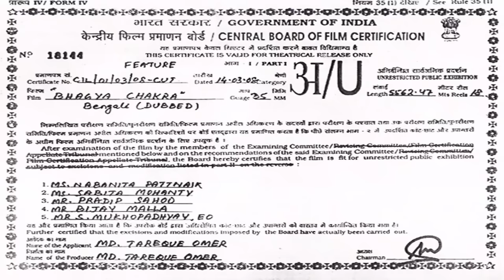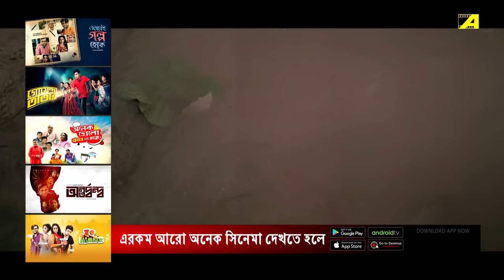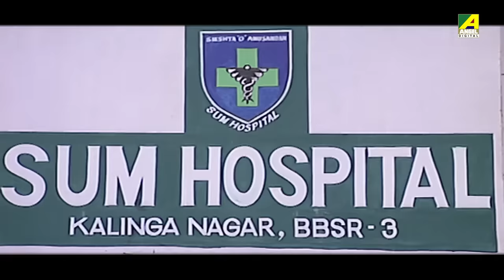Bhagya Chakra - Bengali Full Movie | Siddhanta | Anubhav Mohanty | Varsha Priyadarshini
Watch the Bengali full movie Bhagya Chakra : ভাগ্য চক্র বাংলা ছবি on YouTube. The Bengali Film Bhagya Chakra was released in the year 2008, Directed by Basant Shaw, starring Siddhanta Manmohan Mahapatra, Anubhav Mohanty, Varsha Priyadarshini, Anu Choudhury, Mihir Das, Aparajita Mohanty & Others.

Movie : Bhagya Chakra
Language : Bengali
Genre : Family, Drama
Producer : Tarik Omar
Director : Basant Shaw
Music Director : Krishna Chandra, Anupam Dutta
Lyricist : Goutam Chakraborty
Playback : Saptak, Sangita Mishra, Arabinda Dutta, Sailabhasa, T. Souri, Tarun Sarkar
Release : 2008
Star Cast : Siddhanta Manmohan Mahapatra, Varsha Priyadarshini, Anu Choudhury, Mihir Das, Debu Bose, Aparajita Mohanty, Anubhav Mohanty, Braja

Synopsis:::
The story is as Sangram Kishore Roy an eminent wealthy man died when he came to know about his son Sasanka. Unfortunately Sasanka and his wife died by poverty. Tulsi the stepchild of Sangram Kishore immediately took charge of the whole property. Tulsi was ready to accept Sasanka's child Raju, but Tulsi's husband tried hard to kill Raju. Ultimately Raju survived and stayed there as a servant. Prabah a young beautiful girl from the same village loved Raju a lot. On the other hand, Tulsi's only daughter, Mona came back after completion of her studies. Mona loved Gourav. Suddenly Gourav died by an accident. In such a circumstance, Raju was forced to get married with Mona. Prabha shocked, but she also continued her relation with Raju. Ultimately, Prabha became pregnant and Mona came to know everything. At last, Prabha died and Mona took the responsibility of the child of Raju and Prabha.